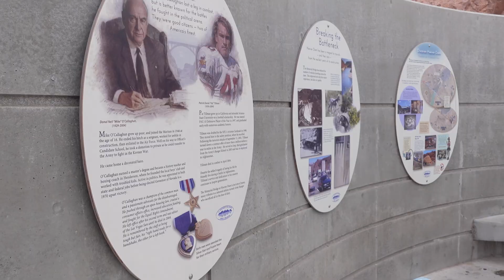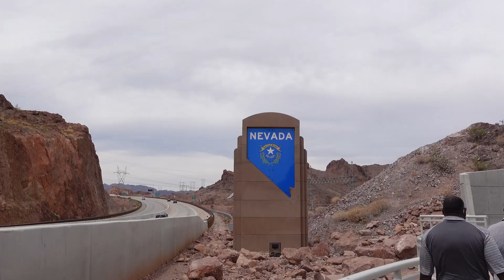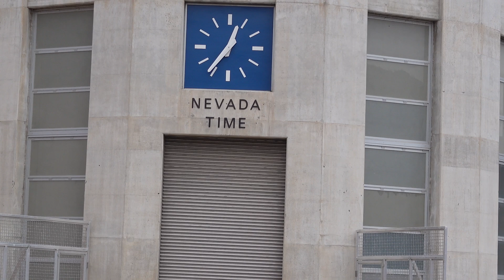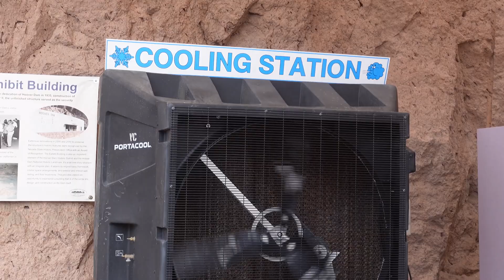Hoover Dam in 4K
Hoover Dam engineering marvel.